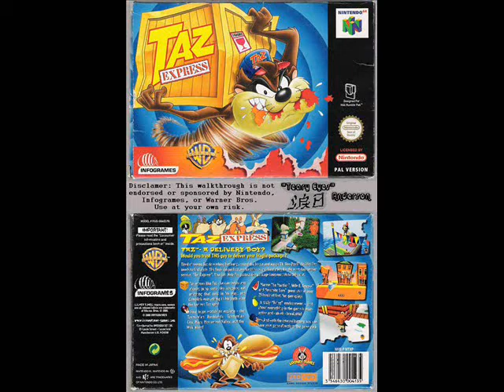Taz Express, Part 020. Stage 5-1, Taz Gets Swamped